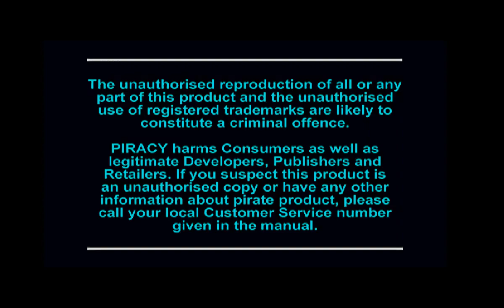[PSX] NBA Pro 98 (EU)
I don't like how it goes into replay mode automatically and then just sits there